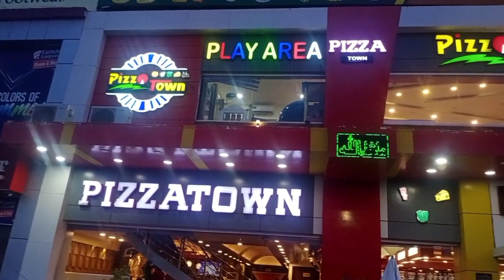Enjoy a pizza party with friends in PizzaTownBhawalpur@Saraiki kaka 101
Enjoy a pizza party with friends in Pizza Town Bhawalpur

pizza online special pizza, viralpizzavlog, eatingpizzavideo, enjoying with friends, a day with friends, pizza, vlog, my daily vlogs, pakistanipizzafamousvlogs, , my daily vlogging videos, eating, funny vlogs

pizza,pizzaparty, pizza pizza, Enjoypizzawithfriends, pizzapartywithfriends, , enjoy with friends, friends, ,
Saraiki kaka 101 .Pizza twon Bahawalpur . Bahawalpur.Almaidapizzapoint.Almaida Bahawlpur .